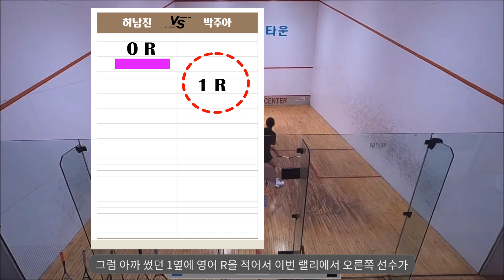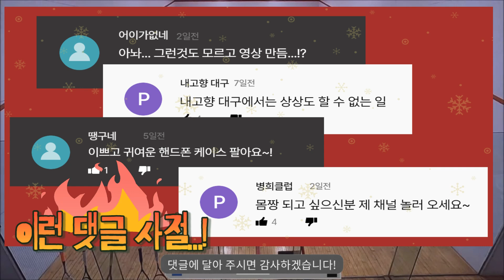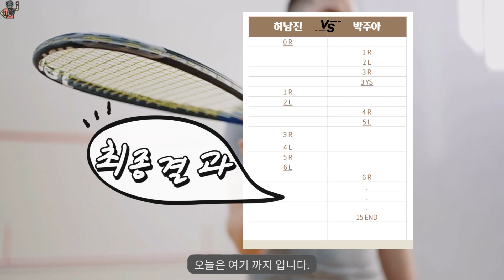스쿼시 경기 점수 마킹 하는 방법 아시는분!? 스쿼시 초보도 시청 가능! About squash referee score sheet marking!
스쿼시가 알고싶다ep.4

더 자세한 규칙은 대한스쿼시연맹 홈페이지 관련규정에서 확인 하실 수 있습니다.!

squash  스쿼시 스쿼시초보 경기규칙 squashmatch squashtraining squashplayer let stroke